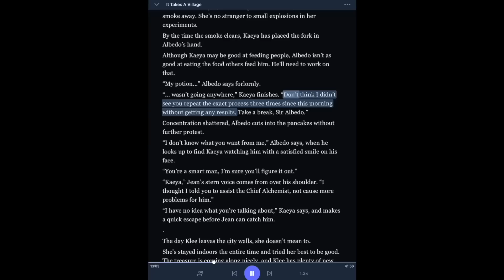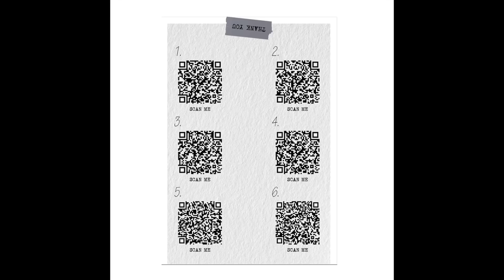gift ideas for fanfic lovers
let me know if you end up using any of these! 🎁